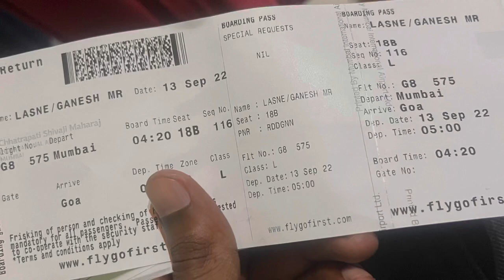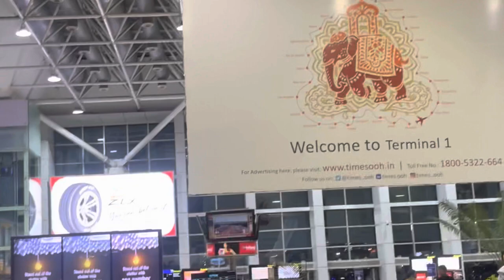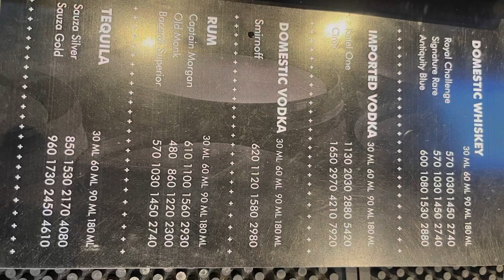Mumbai to Goa vlog | my First vlog | Ganesh lasne